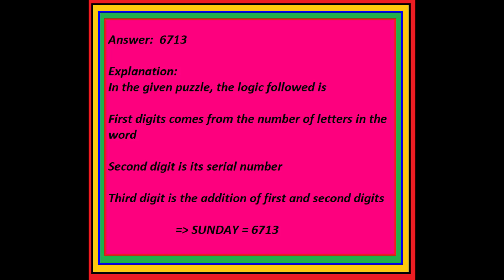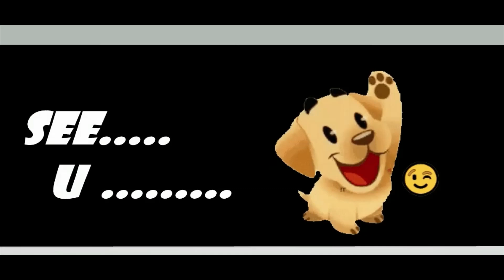BRAIN GAME, MIND RELAXATION, KEEP YOUR MIND SHARP AND TIME PASS PUZZLES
One of the most addictive puzzle games. Simple, fun and suitable for kids/adults to train brain and keep mind sharp!